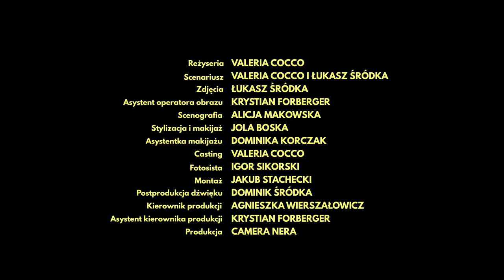4 a.m. - Wisdom Seekers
Music video for Wisdom Seekers performed by 4 a.m..